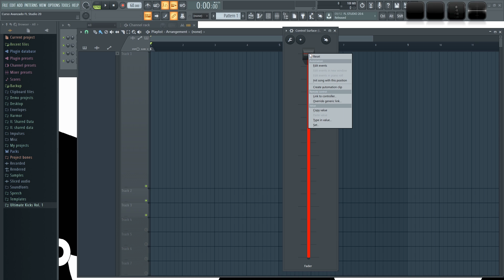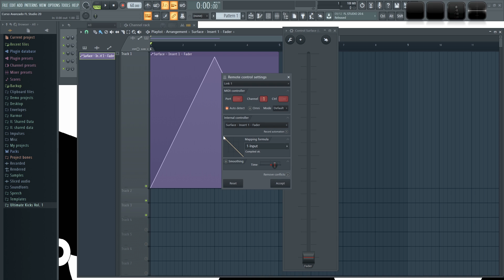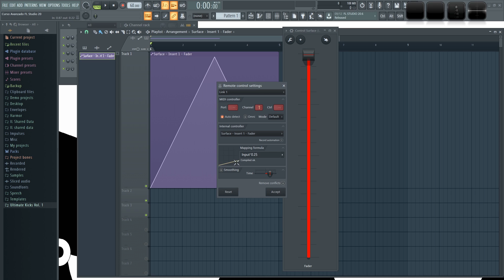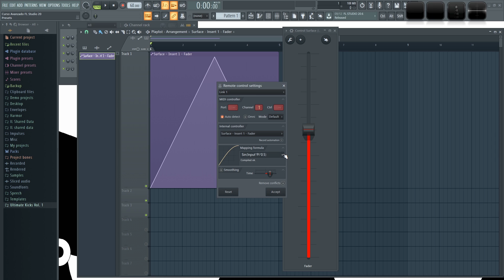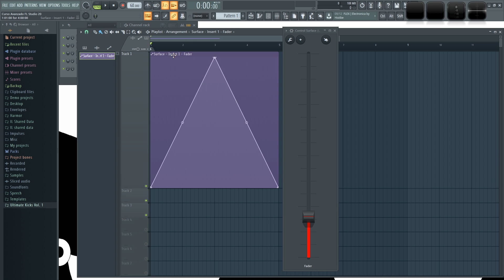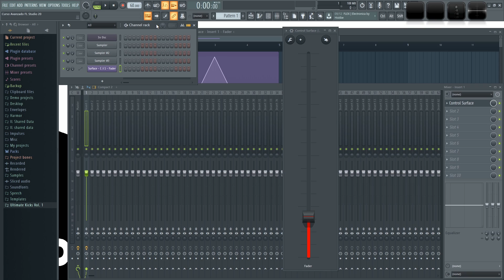🍐 FL Studio Avanzado - #34: Formulas de Anclaje [CURSO AVANZADO] - Tutorial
Les enseño como usar las formulas de anclaje para sacarle mas provecho a sus automatizaciones y enlaces internos.